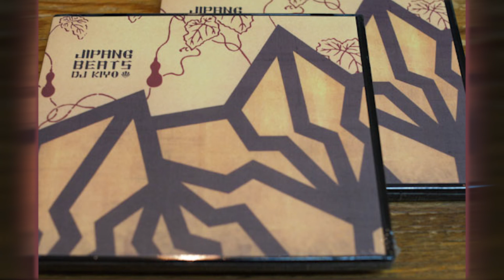DJ KIYO - JIPANG BEATS (2013)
new dj kiyo mix 2022 - "daily things".
0:00 1
1:05 2
2:38 3
3:32 4
4:15 5
4:53 6
5:46 7
7:10 8
8:14 9
8:46 10
10:33 11
12:17 12
12:45 13
13:31 14
14:29 15
15:26 16
17:07 17
18:43 18
19:45 19
20:29 20
21:33 21
22:16 22
24:13 23
25:17 24
26:39 25
27:12 26
28:32 27
29:16 28
30:18 29
30:40 30
32:03 31
32:38 32
33:39 33
34:01 34
35:41 35
36:42 36
38:00 37
39:37 38
40:36 39
42:00 40
42:58 41
43:56 42
45:03 43
46:33 44
47:20 45
47:42 46
48:38 47
50:44 48
52:22 49
53:11 50